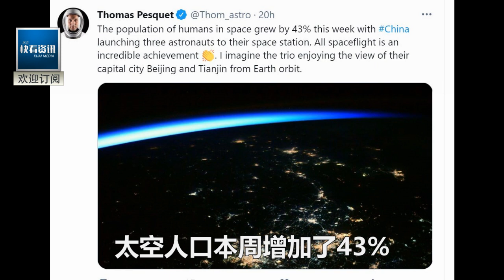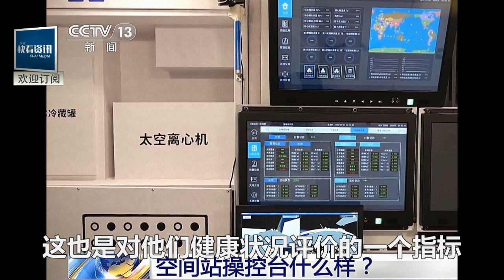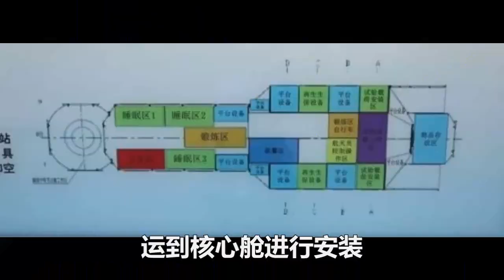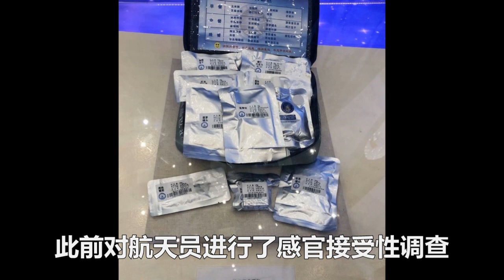原來不止3人！6月22日，中國空間站憑空出現1名女航天員，下一秒瞬間穿越到國際空間站！美國驚恐：中國是怎麼做到的？